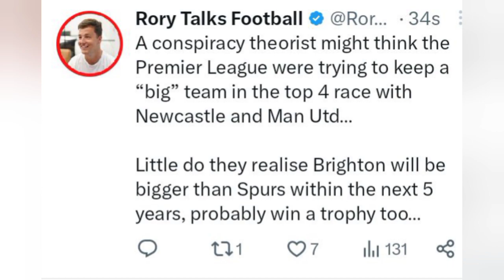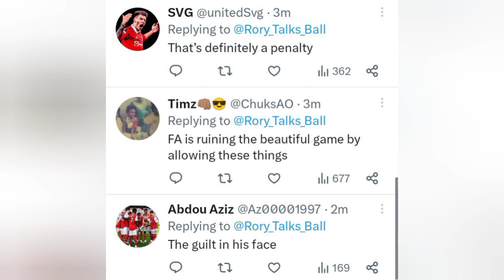Tottenham STEALS A Win As BRIGHTON Gets ROBBED By VAR | Awful And Disgusting Decision By The Referee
Brighton were robbed of a clear penalty by VAR when Mitoma was brought down in the box.